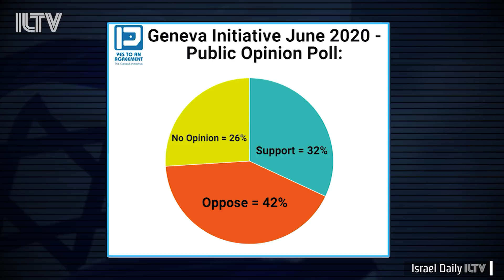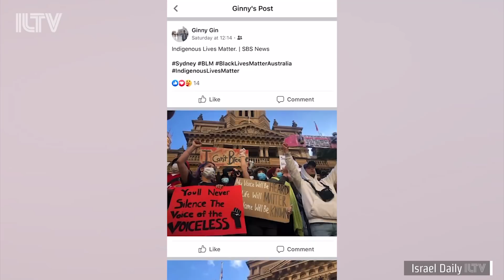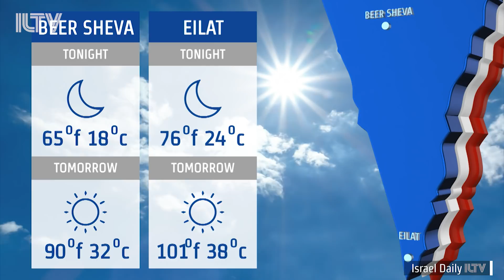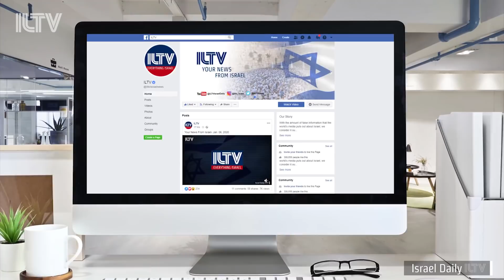Your News From Israel- June 8, 2020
The Israeli Prime Minister has attacks coming from all sides as he looks to push ahead with extending Israeli sovereignty over parts of Judea and Samaria - now saying it’ll happen in stages.  A controversial coronavirus bill is softened as it moves through the next stage of deliberation. And the Palestinian suspect accused of killing an Israeli soldier with a brick last month - confesses to the crime.